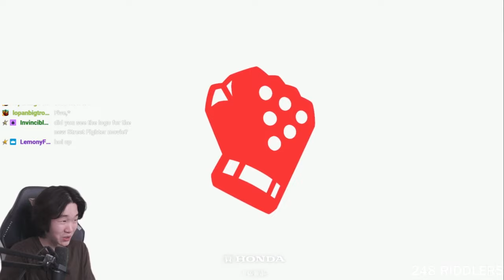Riddles (Kazuya) vs. Jahzz0 (Ryu) | 22 May '24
Please follow Riddles' socials